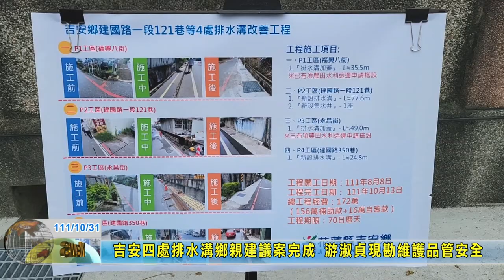20221031 03 吉安四處排水溝鄉親建議案完成 游淑貞現勘維護品管安全